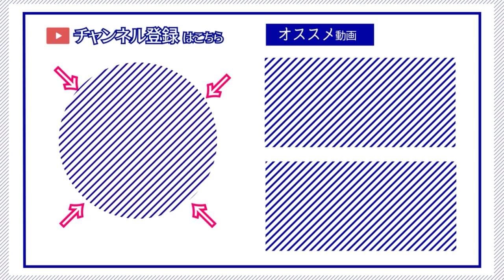【ゆかり先生劇場】ショートコント『死なないだろ…多分。』（VOICEROID劇場）